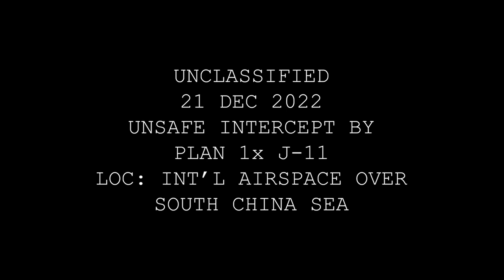Unsafe Intercept of U.S. aircraft over South China Sea.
On Dec. 21 (China Standard Time), a People’s Liberation Army - Navy J-11 fighter pilot performed an unsafe maneuver during and intercept of a U.S. Air Force RC-135 aircraft, which was lawfully conducting routine operations over the South China Sea in international airspace.

The PLAN pilot flew an unsafe maneuver by flying in front of and within 20 feet of the nose of the RC-135, forcing the RC-135 to take evasive maneuvers to avoid a collision.

The U.S. Indo-Pacific Joint Force is dedicated to a free and open Indo-Pacific region and will continue to fly, sail and operate at sea and in international airspace with due regard for the safety of all vessels and aircraft under international law. We expect all countries in the Indo-Pacific region to use international airspace safely and in accordance with international law.

AT SEA
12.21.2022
Courtesy Video
U.S. Indo-Pacific Command